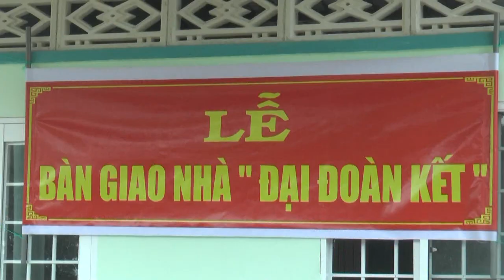BÀN GIAO 2 CĂN NHÀ ĐẠI ĐOÀN KẾT XÃ TẠ AN KHƯƠNG NAM